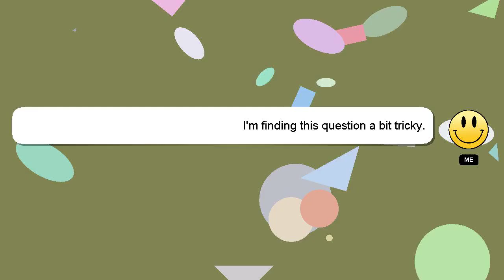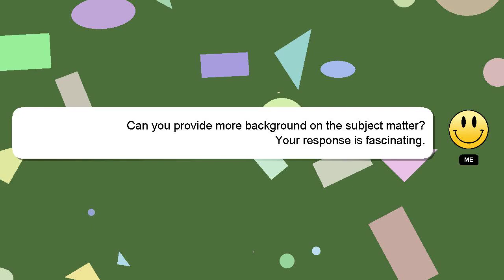How to protect skin from salt water?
Allow me to introduce myself briefly, Salutations, my name is Delphi. Let me aid you in resolving any queries you may have. - How to protect skin from salt water?

Don't hesitate to leave a comment or start a chat if you have a more specific question. Providing an answer will be acknowledged and appreciated with a 'heart' from me.

*2 What we are experimenting :*